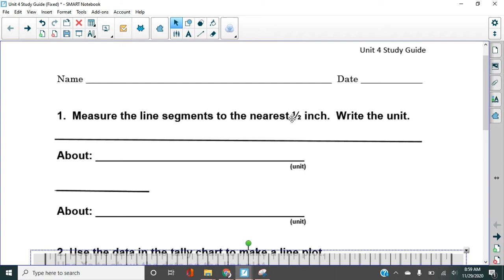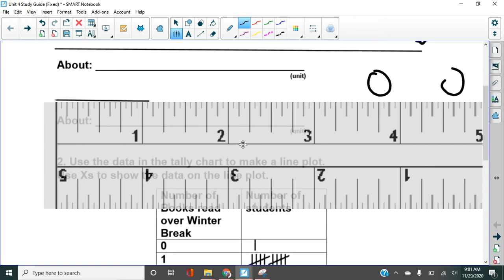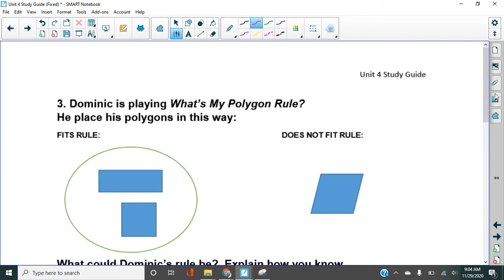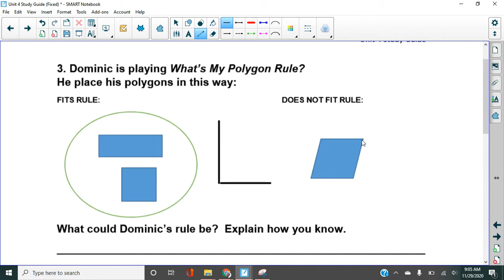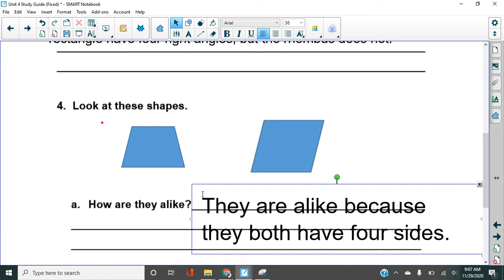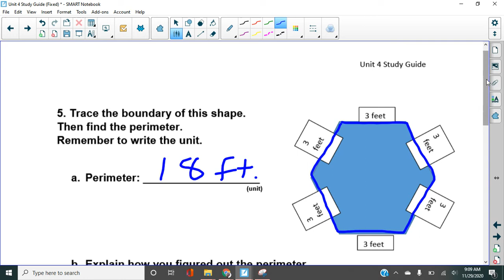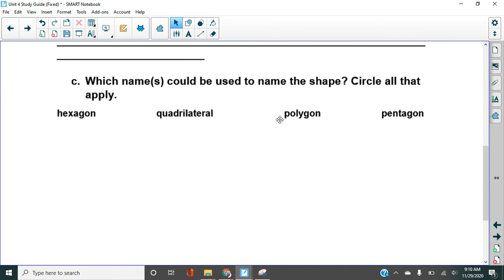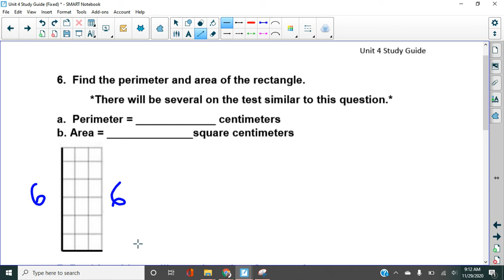Unit 4 Review Grade 3 Everyday Math